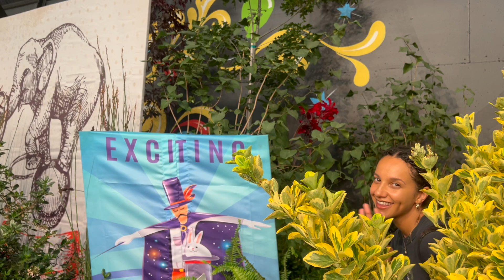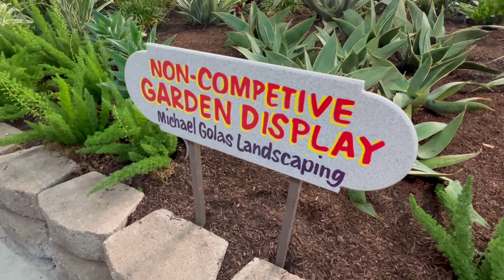adventures at sonoma county fair